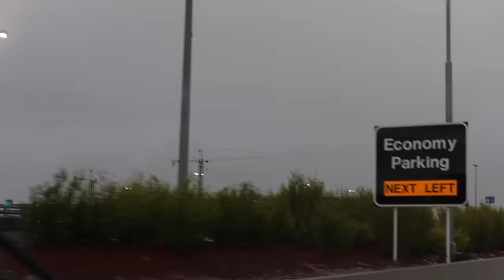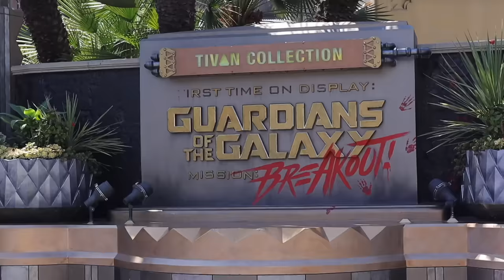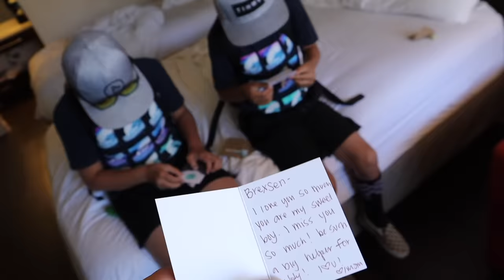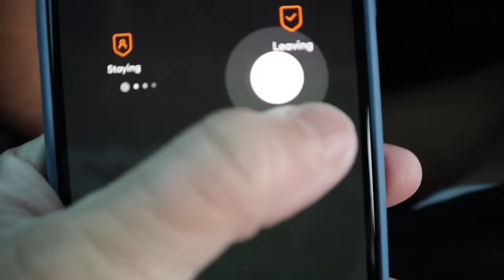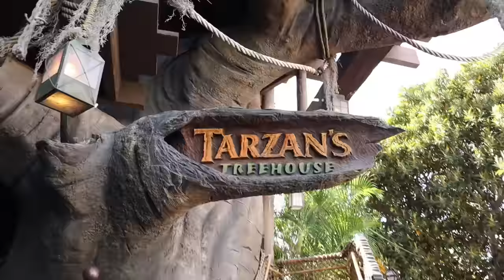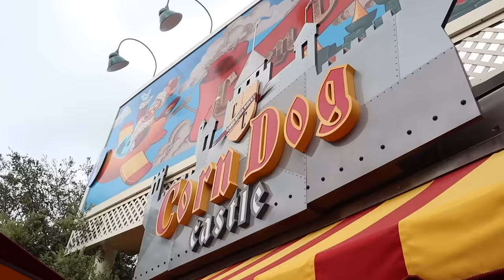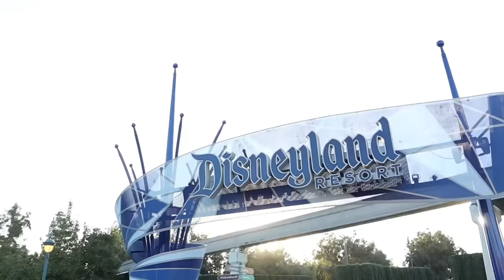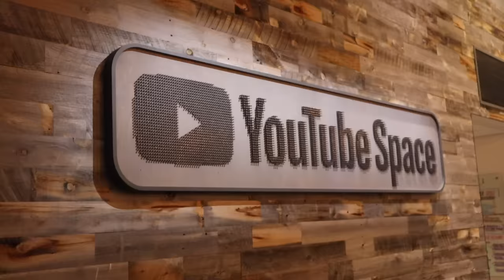"DISNEYLAND SURPRISE” THE MOVIE | TWO SURPRISE DISNEYLAND VACATIONS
This year we went on two surprise trips to Disneyland. We surprised our kids with a trip to Disneyland at the same time we surprised Mom because she had no idea Dad flew the kids to Disneyland by himself for the day. Flying with kids on a family vacation to Disneyland twice in the same year. The second surprise family vacation to Disneyland was when we surprised all of YOU! Enjoy Disneyland Surprise - The Movie!

Mailing Address:
84062